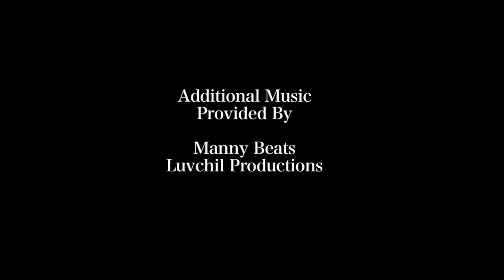I WANT TO WORK FOR DIDDY 3 : Dry Ass Sandwich